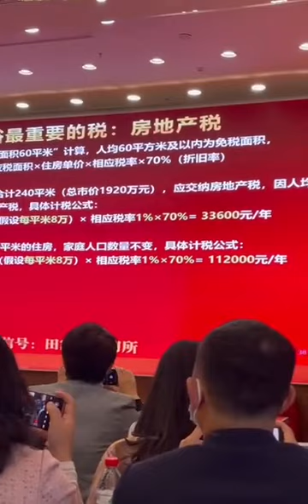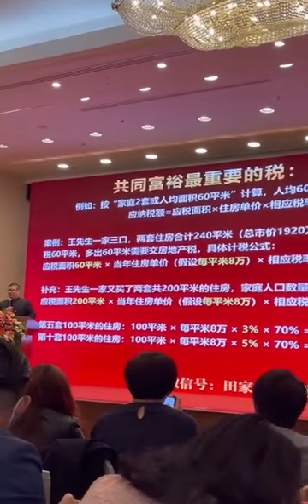共同富裕最重要的税：房地产税，党的目的是为了鼓励多生孩子！！！！！！！！